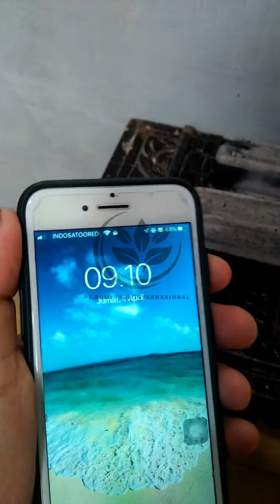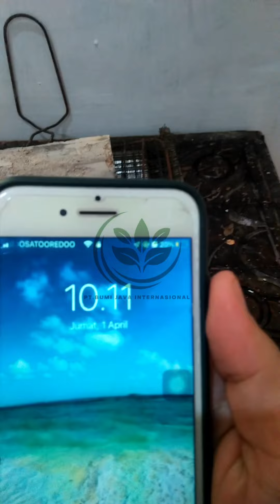Burning time test bbq briquette